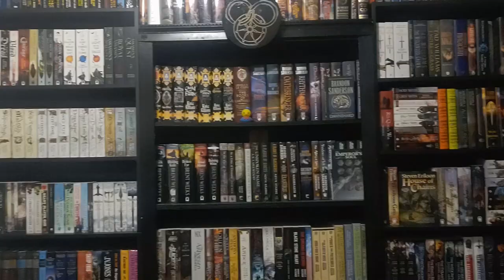No Heart For a Thief by James Lloyd Dulin Spoiler Free Review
A new release you don't want to miss!